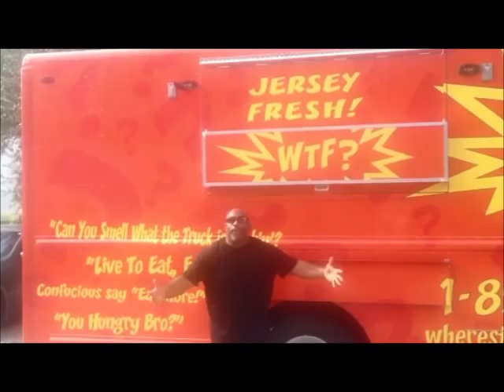How did I get my food truck? Tim McRae's Story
Are you in the market for a Food Truck? Call Concession Nation, # 1 U.S. builder for food trucks and trailers. Don't take our word for it.